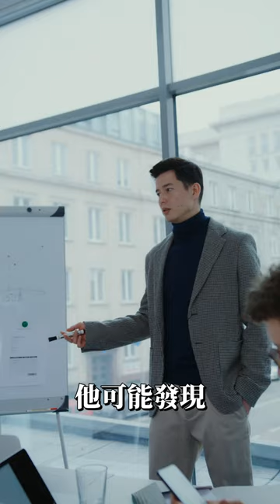紅皇后效應｜文森說書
(在Apple Podcast/Spotify/Google Podcast上都可以找到)